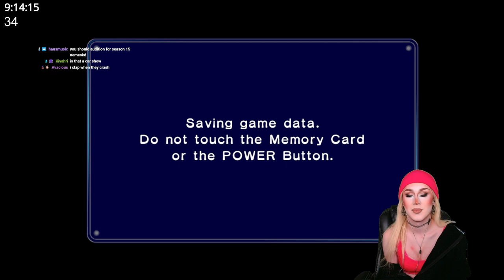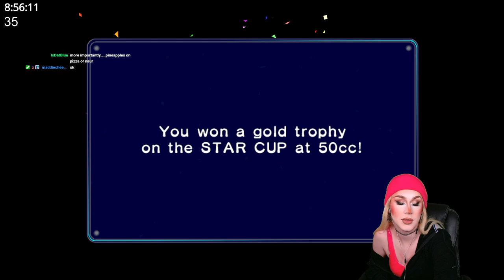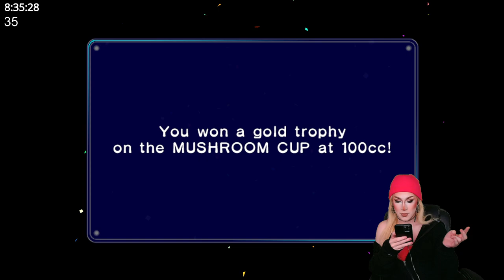Let's Play!! Mario Kart: Double Dash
Twitch Stream Replay! from my 32 hour subathon, from 12/27/2022